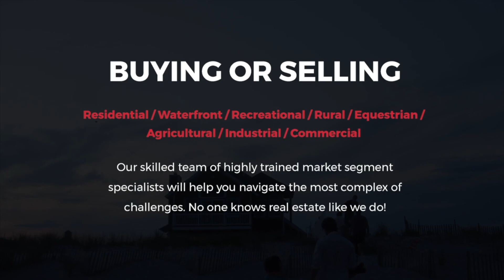3880 Con 12 Sunnidale Rd Clearview Ontario | Barrie Real Estate Tours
For More Information On This Property Contact
Michael Stuart Webb 1-855-MSW-Team